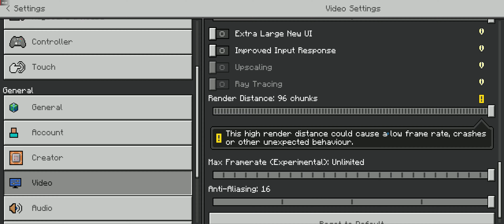Minecraft - 3840x1600 Ultrawide Gameplay. RX 7900 XTX. Cubecraft, Battle Arena.. (No Commentary)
Here is some gameplay from Minecraft.

Minecraft is a game made up of blocks, creatures, and community. Blocks can be used to reshape the world or build fantastical creations. Creatures can be battled or befriended, depending on your playstyle. Experience epic adventures solo or with friends, there’s no wrong way to play.
Unless you’re digging straight down.

MagashiGaming - PC Build:

CPU: Intel core i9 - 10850K @ 3600MHz (stock) / 3600 MHz (actual)
RAM: 32GB
GPU: MSI Gaming Trio Classic GeForce RX 7900 XTX
1TB SSD
Driver: 531.79